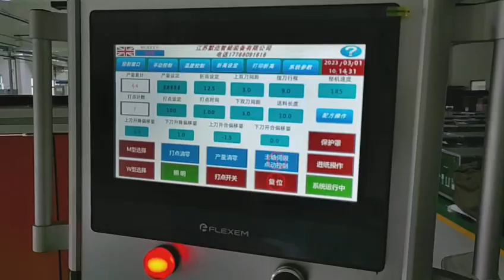CNC knife pleating machine+ Hotmelt Gluing Machine+ Round Cutting machine